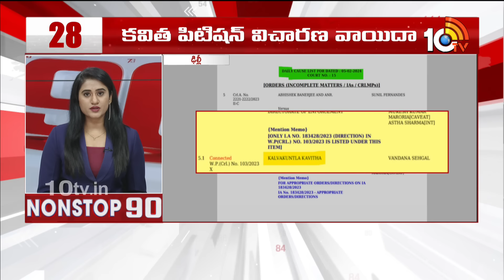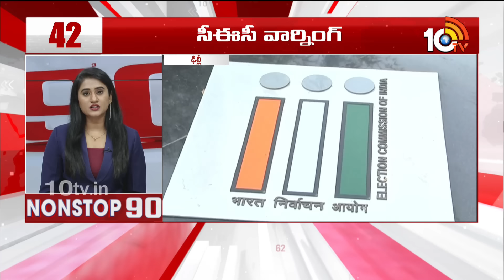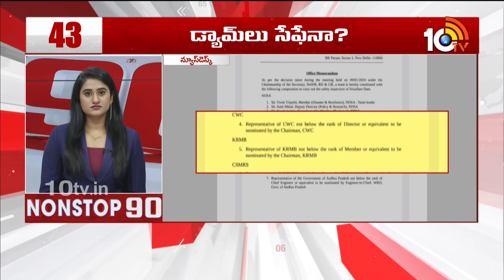Nonstop 90 News | 90 Stories in 30 Minutes | 05-02-2024 | 10TV News